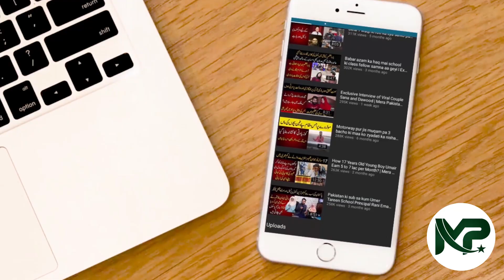Jawan Shohar ki mout na sir hamesha ka lya nanga kur dya l Mera Pakistan Story